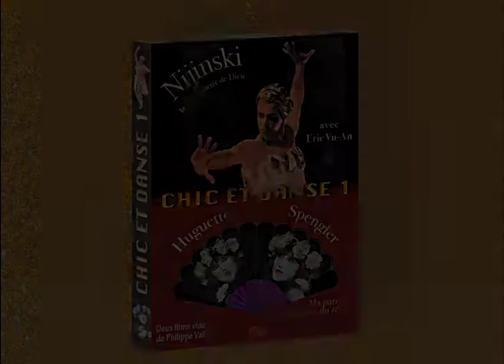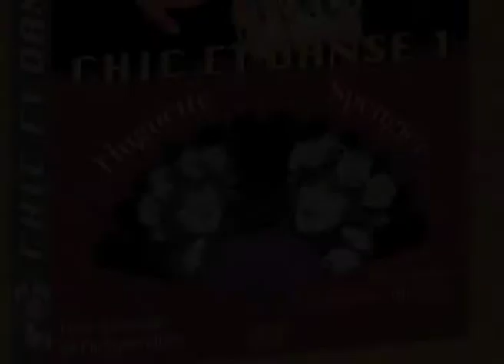Huguette Sengler, bande annonce du film de Philippe Vallois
Bande annonce du film "Huguette Spengler".
Sortie le 25 octobre 2010 du DVD "Chic et Danse 1" comprenant deux films d'une heure chacun : "Huguette Spengler" et "Nijinski".
Distribution France : Fnac, Virgin, Zalys distribution, librairie mots à la bouche.